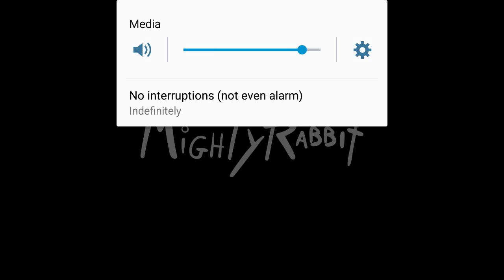Breach & Clear | Mobile Gaming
Samsung Galaxy S5 | Az Video Recorder

Have been enjoying this game lately and figured some friends of mine might find it interesting. First video capture of my phone too. Interesting and fun process.

Az Video Recorder uses the microphone to record audio, that's been really the only major downside of it that i've found so far.